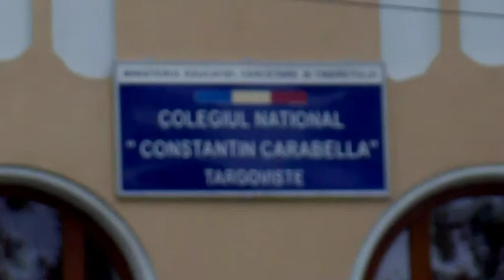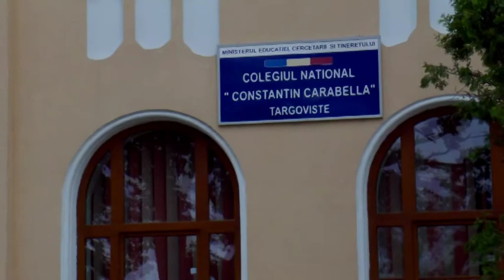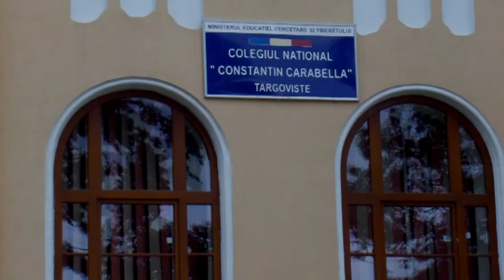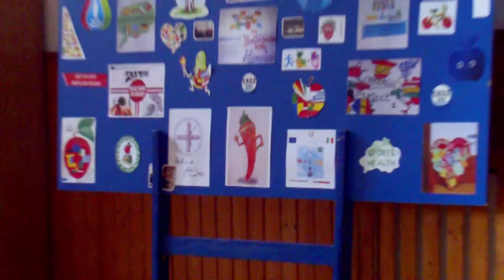revedere dupa 50 ani a promotiei CARABELLA 1964 (var 1)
o generatie de oameni frumosi